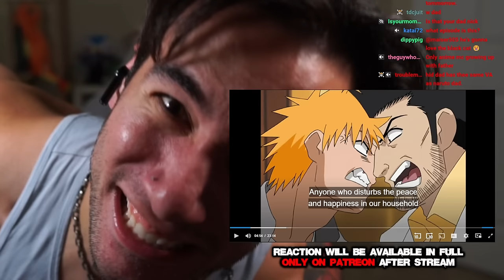I Watched BLEACH For THE FIRST TIME And..